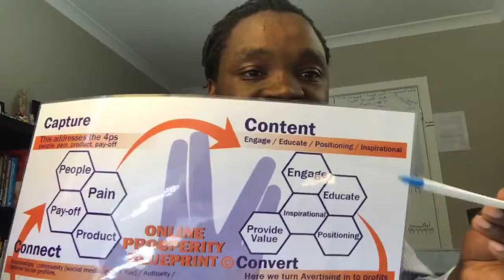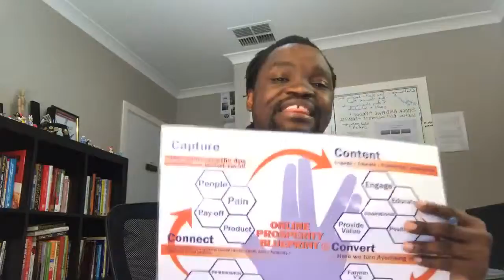How To Digitally Market A Small Business On A Tight Budget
Here’s a situation that I’m sure everyone can resonate with: you have a small budget, but big dreams.

If so, read on.

My agency receives requests for strategy creation or implementation on a minimal budget on a daily basis. Luckily, we love challenges and we’ve become experts at achieving a lot with very little.

Well, here are a few of our secrets.

Personal Life!

6-7 Figure Business Using My Proven "4-Steps" Blueprint

100% money-back guarantee: If we can’t complete your tweak, or you’re not happy with it, we’ll refund you in full.